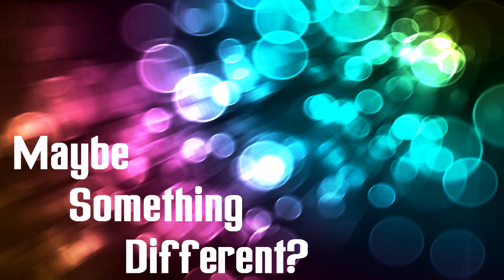Help Me Youtube! | DanQ8000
Hey guys, I need your help in choosing what to do. Make a comment.

Song: Imogen Heap - Hide & Seek (Autopilot Remix)